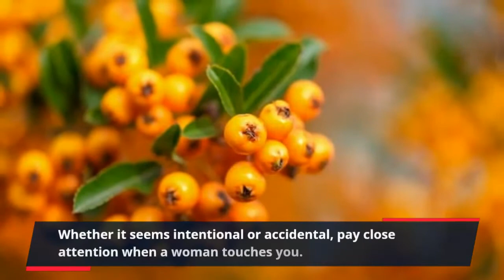How to know if a girl likes you !!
As a man, you want to succeed on the dating scene. You want to win in your dating life. You want to attract beautiful, high value women, go on awesome dates, and have incredible relationships. But if you’re like most men, you probably struggle to figure out how to tell if a girl likes you. Well, let’s solve that problem. After you’ve read this post, you’ll know the definitive signs that will tell you right away if a girl actually likes you or not.